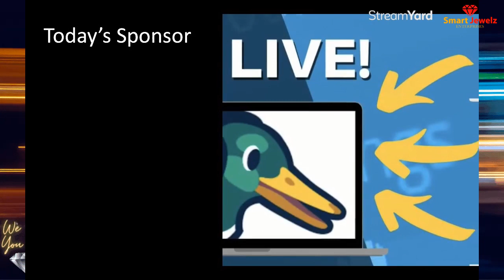How to Start a Business While Teaching Abroad as an Educator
Sebastian Moreno shares with us how he used his bilingual background to pivot into a background in international education and what steps and credentials are necessary.

RTJ S6:EP237
The Run the Jewelz Show was created to spread jewels of inspiration to young professionals and entrepreneurs who want to shine bright in their careers or businesses.

Follow along with us this year every Wednesday with new videos being released weekly.